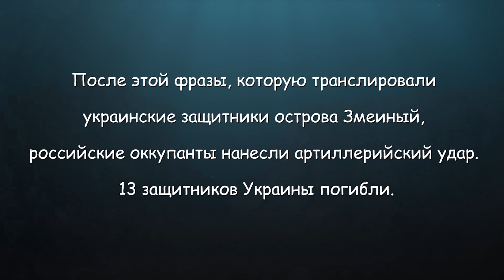Русский военный корабль, иди нах*й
РАЗОБЛАЧЕНИЕ ЛЖИ Лукашенко / Военные начали